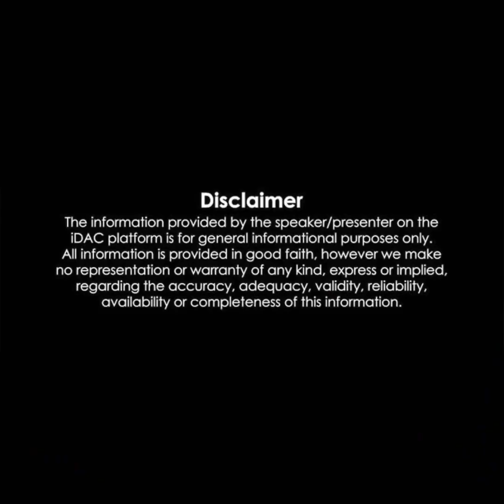పిల్లలు చేసినా బిర్యానీ ఫుల్ కామెడీ | రచ్చ రచ్చ